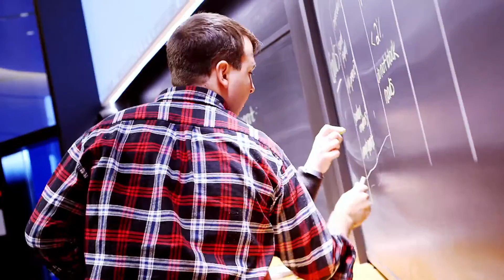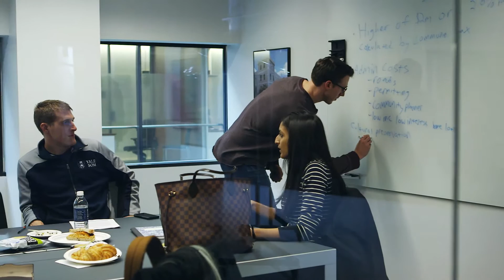How to Build Effective Teams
More and more MBA graduates are part of a global virtual team, working daily with colleagues spread across continents. Such teams present challenges that aren’t addressed in the traditional MBA curriculum, from coordinating work across time zones and resolving cultural misunderstandings to the frustrations of the ubiquitous conference call.